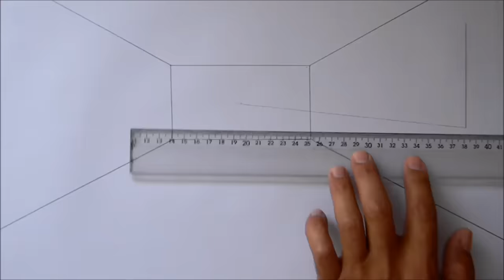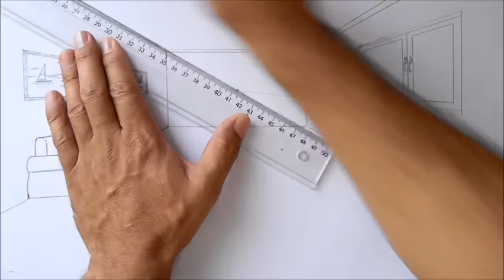ODA ÇİZİMİ, TEK NOKTALI PERSPEKTİF İÇ MEKAN ÇİZİMİ - HOW TO DRAW a ROOM WITH 1 POINT PERSPECTIVE?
Kağıdımızın ortasında belirlediğimiz noktaya doğru, pencere, halı, koltuk vb. nesnelerin, kenar çizgilerinin nasıl kaçtığını iyi gözlemleyin. Kolay olduğunu göreceksiniz.

Merhabalar, Ben Mehmet TURHAN,

Çizim kanalımda, Karakalem çizimleri, Perspektif çizimleri, Natürmort çizimler, Manzara Çizimleri, Üç Boyutlu (3D) vb. resim tekniklerini içeren çalışmalarımı paylaşıyorum.

Bildirimleri açarak, yeni çizimlerden anında haberdar olabilirsiniz. Gelecek sefer kanalımda, neler görmek istediğinizle ilgili, öneri veya fikirleriniz varsa lütfen yorum bırakın.

İlginiz için çok teşekkürler...